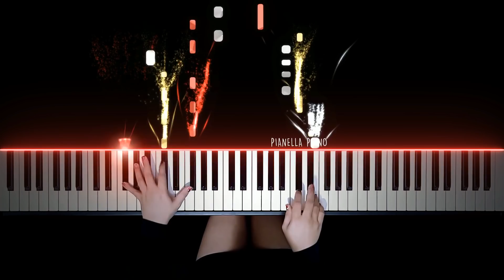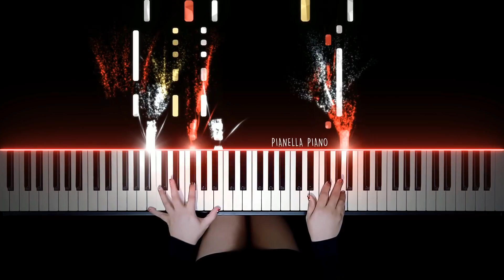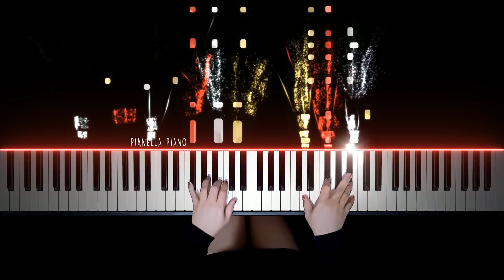TWICE - Like OOH-AHH | Piano Cover by Pianella Piano